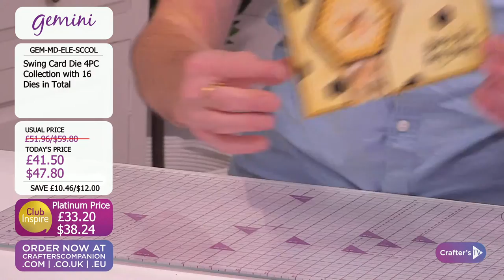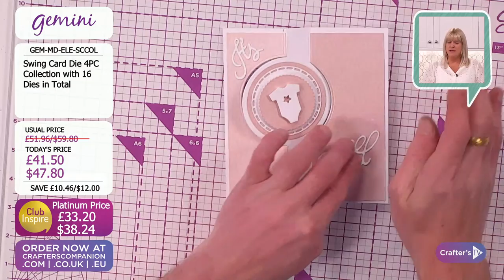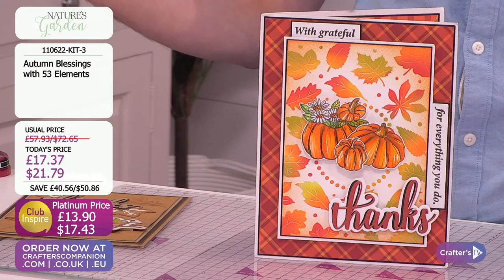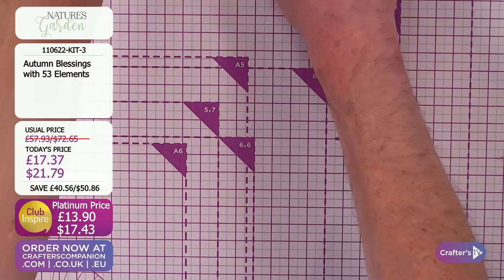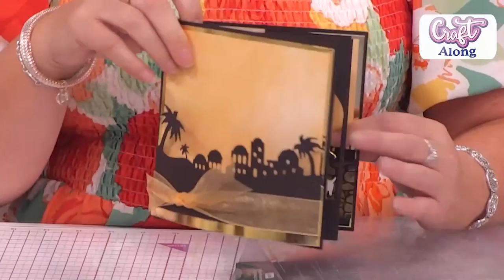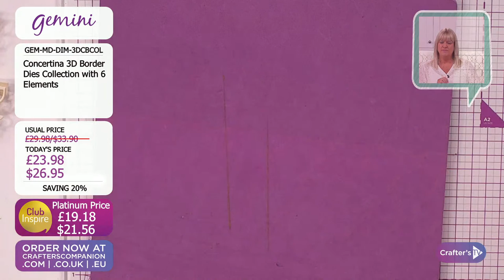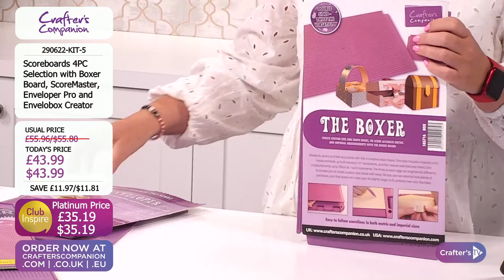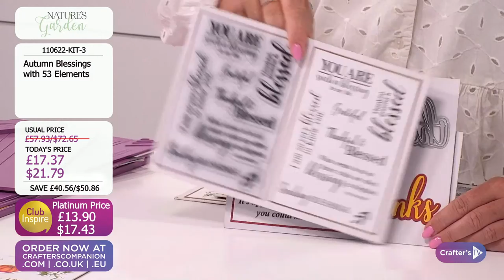Creative Cravings: Swing Card Dies, Concertina 3D Border dies & More (29 June 2022)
Craving something creative? This week join Craig Laird & Debbie Fisher at 6pm UK 🇬🇧 /1pm ET 🇺🇸 as we look at some amazing crafty products! It's a great opportunity to try something new and catch some of our amazing deals, including: our Swing Card Dies, Concertina 3D Border dies, and Nature's Garden Autumn Blessings collection !